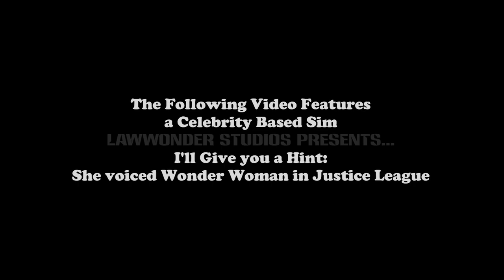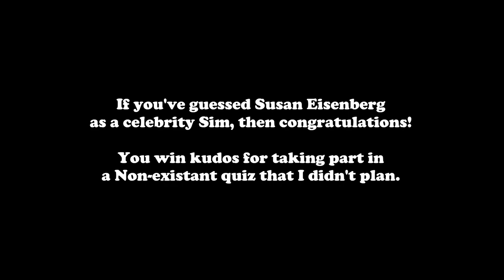The Sims 4 Leftovers Vol. 2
Okay. I haven't done a Sims 4 Leftovers in a while, but here is Volume 2 of The Sims 4 Leftovers. With my own Sim version of Susan Eisenberg as herself.